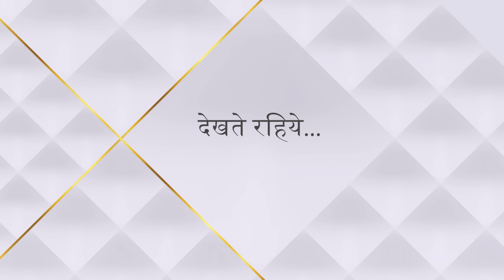Nazar | नज़र | Mohana ne kiya Vedashri ko apne vash mein!